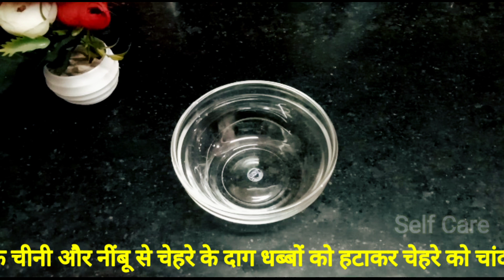नमक और चीनी से चेहरे के दाग धब्बे,चेचक के दाग, झाइयां हटाकर चेहरे को चांद सा खूबसूरत बनाने का नुस्खा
3 दिन में चेहरे को गोरा करने का तरीका
चेहरे को दूध से भी ज्यादा गोरा बनाएं

चेहरे को चमकाने का उपाय

I hope you will learn something new with my video about beneficial home remedies, gharelu nuskhe & other natural tips for you... I will upload much more stuff like this. kindly subscribe my YouTube channel